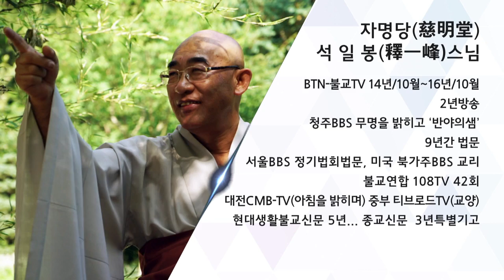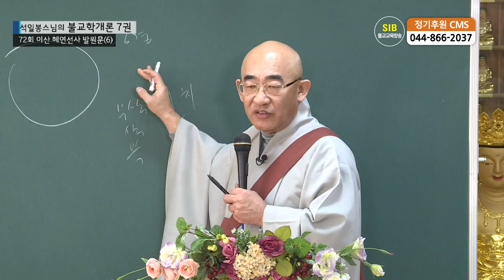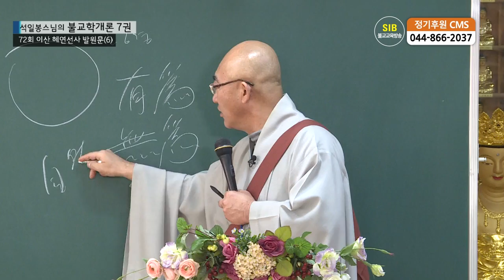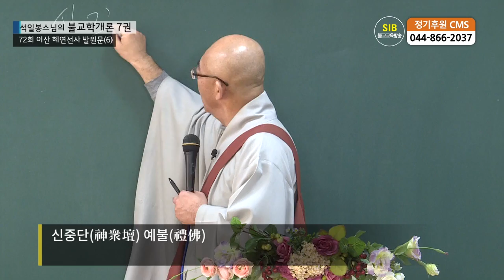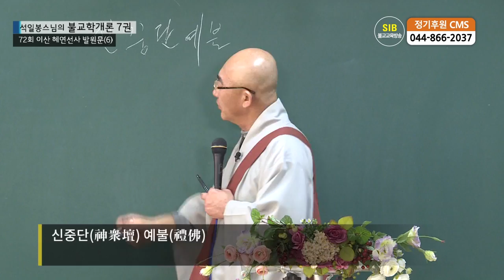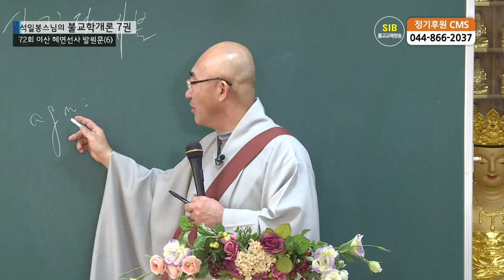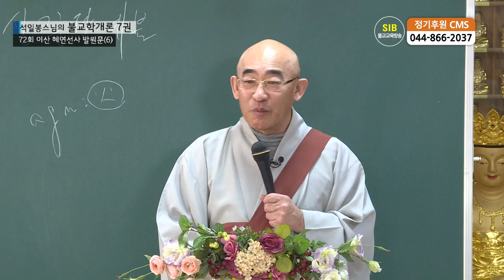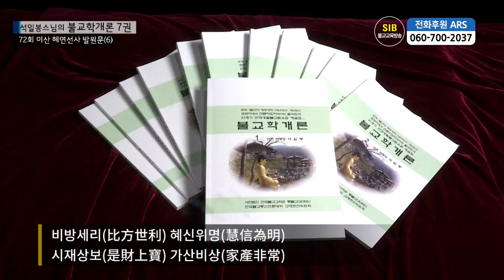제72회(불교학개론7권) - 이산혜연선사발원문6... 얽히었던 애정끊고~ 신중단예불...